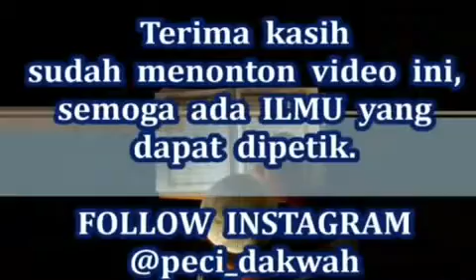Ketika Pintu Surga Ada di depan Mata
Surga adalah suatu tempat di alam akhirat yang dipercaya oleh para penganut beberapa agama sebagai tempat berkumpulnya roh-roh manusia yang semasa hidup di dunia berbuat kebajikan sesuai ajaran agamanya.

Al-Qur'an banyak menjelaskan tentang negeri Akhirat (kehidupan setelah mati) untuk orang yang selalu berbuat baik. Surga itu sendiri sering dijelaskan dalam berbagai surah di Al-Qur'an, sebagai tempat keabadian berupa jannah (taman yang indah/kebun) yang terdapat sungai-sungai mengalir di bawahnya

Simak sampai selesai supaya tidak terjadi kesalahpahaman